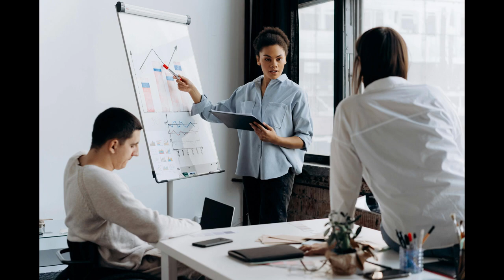How to Start a Offline Business | Free Offline Business Plan Template Included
Starting a Offline business step by step.
Now you can get your free business plan template gift
This is a high quality, full blown business plan template complete with detailed instructions and all the related spreadsheets. Allows you to easily prepare a professional business plan for your business. It will guide you through the whole process of starting a business and ensure you start your business on the right foot.